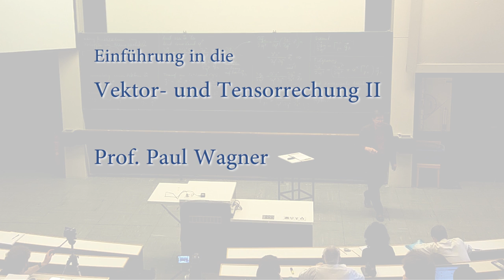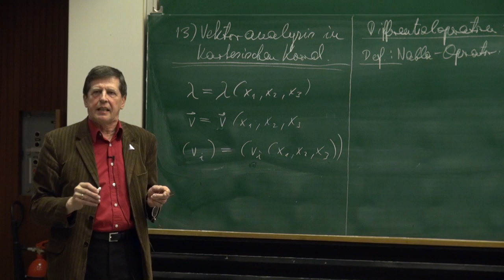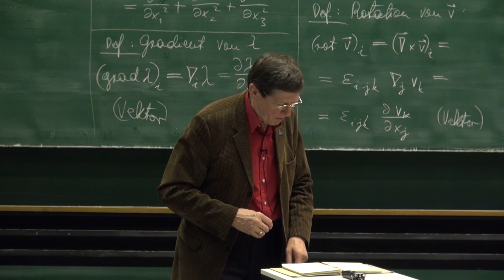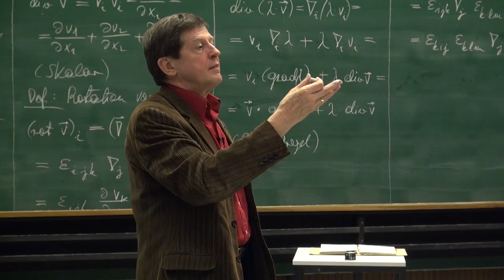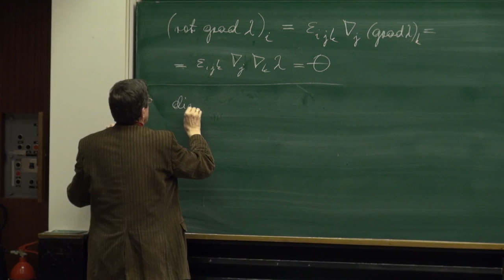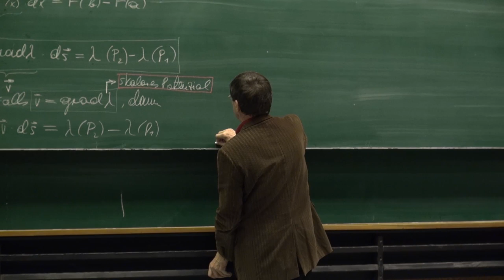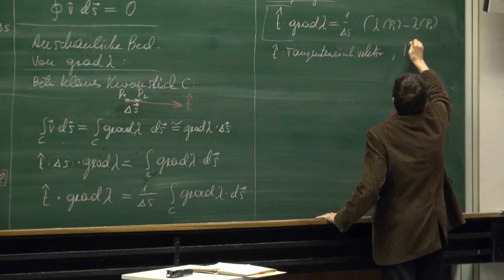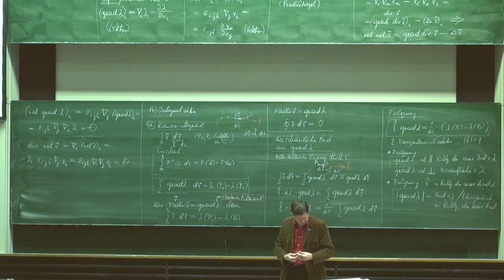VT II - 01 Differentialoperatoren